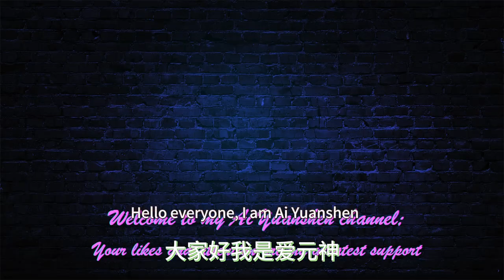弱點突破全試用|||【崩鐵】戰意狂潮/活動攻略（4月16日已更新）/全試用滿獎勵/撲滿效應/生死邊緣/獨尊一魁/弱點突襲/溢流流/ 無盡行動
大家好，我是愛原神，我今天繼續帶給大家攻略：弱點突破全試用|||【崩鐵】戰意狂潮/活動攻略（4月16日已更新）/全試用滿獎勵/撲滿 效應/生死邊緣/獨尊一魁/弱點突襲/溢流流/ 無盡行動
Hello everyone, I am Ai Yuanshen, and I will continue to bring you strategies today: Weakness Breakthrough Full Trial |||[Collapse Iron] Fighting Frenzy/Event Strategy (Updated on April 16)/Full Trial Full Rewards/Full Savings Effect/Edge of Life and Death/Domination/Weakness Assault/Overflow/Endless Action